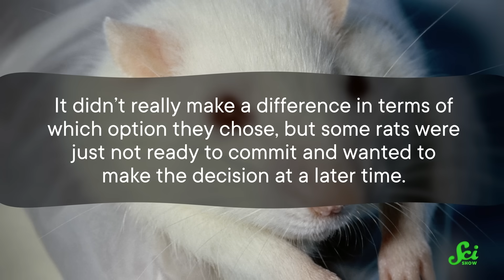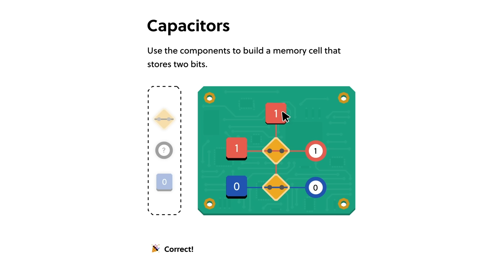Do Animals (That Aren’t Us) Procrastinate?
Are there any non-human animals that take a task they don't want to do and think to themselves "Eh, I'll do it tomorrow"? Even if they know the task will be harder and/or more unpleasant by putting it off?